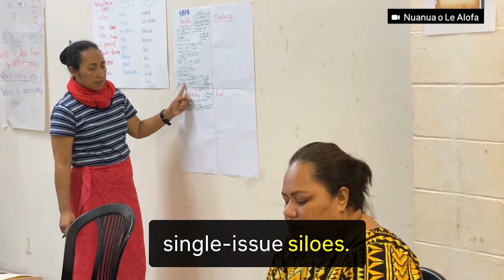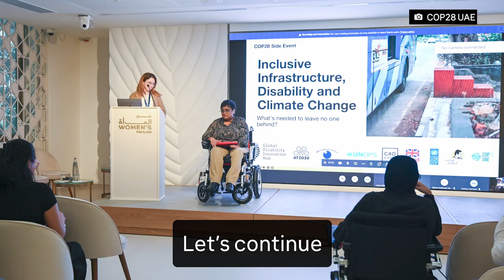Where disability and climate meet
The world is often unforgiving and ableist even without climate breakdown. Listen to Áine Kelly-Costello, a climate justice and disability rights activist, who explains why climate justice cannot be separated from disability justice.